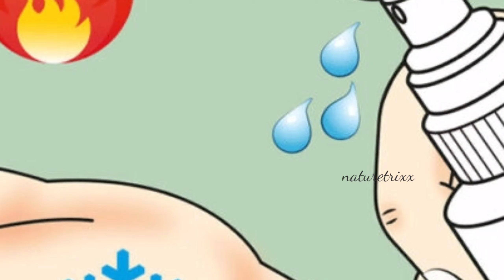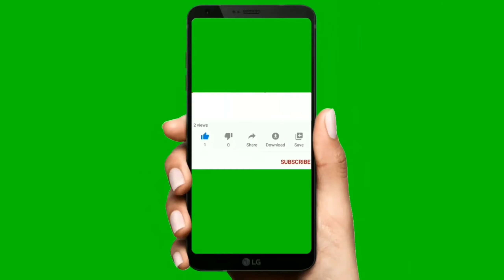కొబ్బరినూనెలో ఇది ఒక్కటి కలిపి రాసుకుంటే ఎలాంటి నొప్పి అయిన సరే 5 సెకన్ల లో తగ్గిపోతుంది.?🤔😯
hi friends ☺️❤️

ఎలాంటి నొప్పులను అయిన సరే తగ్గిచేస్తుంది. కాబట్టీ తప్పకుండా ట్రై చెయ్యండి.?👌👍

ఈ వీడియో నచ్చితే తప్పకుండా like చెయ్యండి అలాగే
 అవసరమైతే ఈ వీడియో ని మీ friends కి family